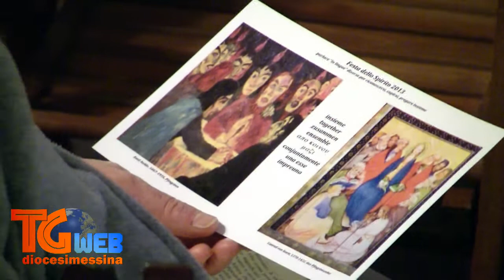TG Web - Incontro ecumenico di preghiera "Festa dello Spirito" (23 maggio 2013)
Incontro ecumenico di preghiera "Festa dello Spirito" (St. George Church, Taormina - ME, 23 maggio 2013).